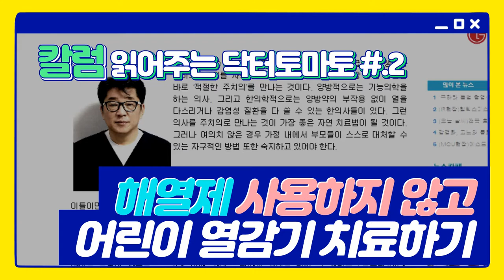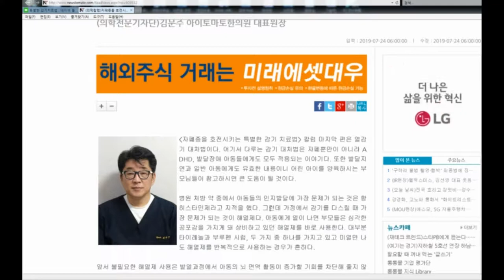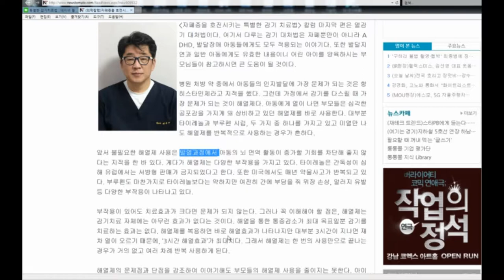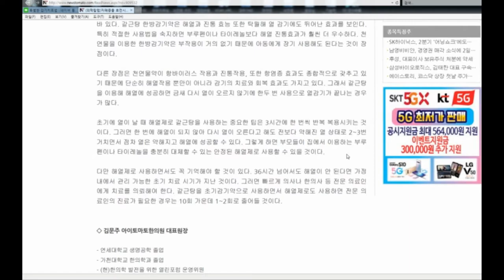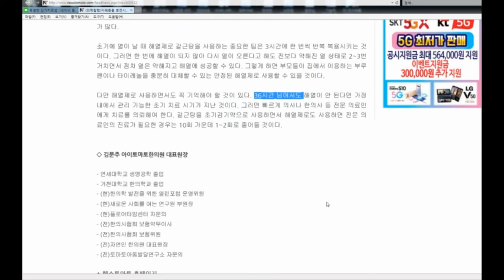해열제 없이 어린이 열감기 치료하기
아스퍼거증후군치료, 자폐치료사례, 자폐증치료사례, 자폐스펙트럼장애치료사례, 발달지연, 발달검사, 눈맞춤, 발달지연 아동,감기,감기치료,